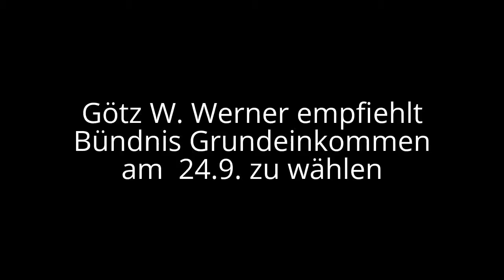Götz W. Werner empfiehlt Bündnis Grundeinkommen am 24.9. zu wählen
Bündnis Grundeinkommen